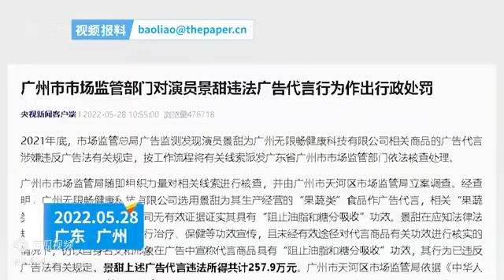景甜违法广告代言，被罚没722.12万元 - 今日头条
视频日期；2022年5月28日 中国#2022#广州 景甜 - 今日头条 - 今日头条 - 今日头条